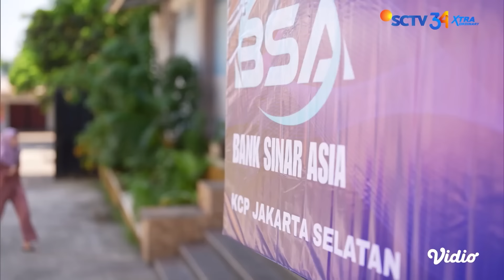Azzam Kritis! Dita Mencuri Tabungan Anaknya Sendiri | Saleha - Episode 69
Saleha Episode 69, tayang 19 Juli 2024. Disaat Azzam sedang kritis, Dita dengan tega ingin mencuri tabungan anaknya sendiri.

Saksikan sinetron SCTV Saleha setiap hari pukul 18.25 WIB bersama Syifa Hadju, Harris Vriza, Irish Bella,Teuku Ryan, Rey Bong, Sarah Felicia, Teddy Syach, Kinaryosi, Windy Ario.